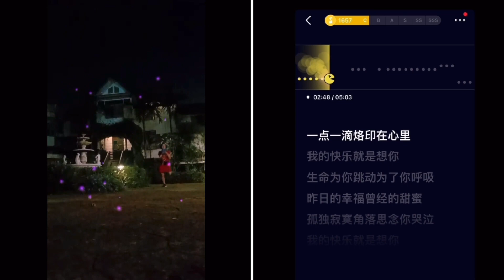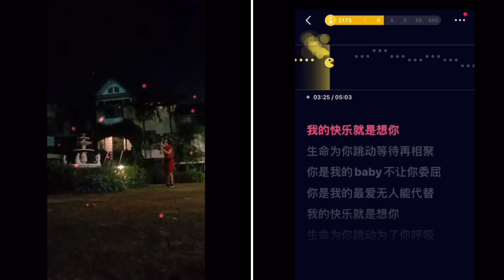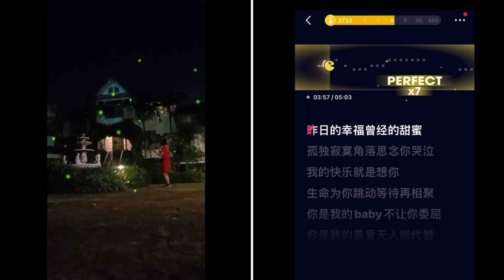我的 快 乐 就 是 想 你 🙆‍♀️❤️ความสุขของฉันคือการได้คิดถึงเธอ24hrs🤣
我的 快 乐 就 是 想 你 🙆‍♀️❤️ความสุขของฉันคือการได้คิดถึงเธอ24hrs🤣อยู่จีน4เดือน ใช้เงินไป250,000บ จึงต้องซ้อมร้องเพื่อกันลืม เพราะเพลงมันแพงน่ะค่ะ😂💝🥰🤣🐕